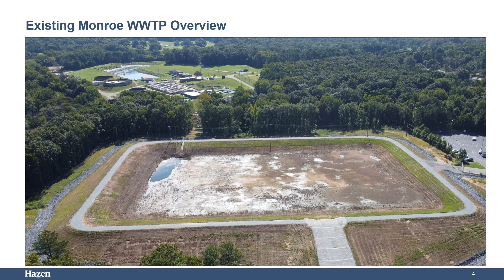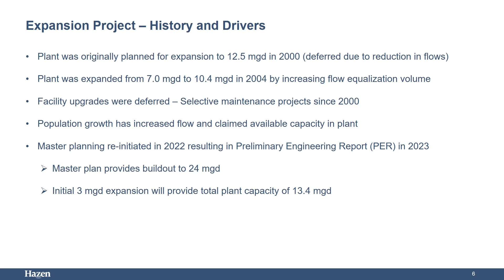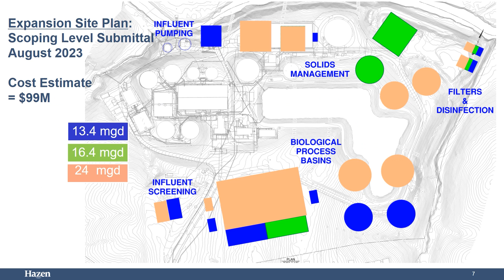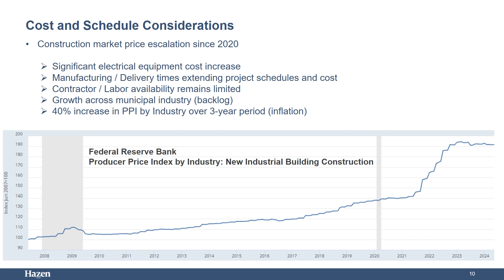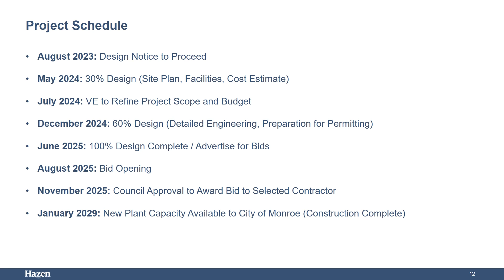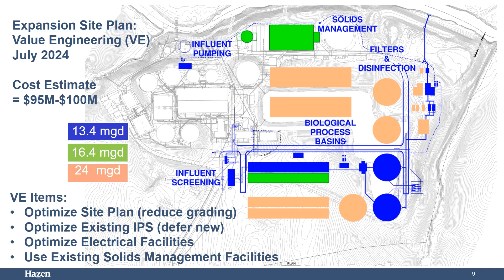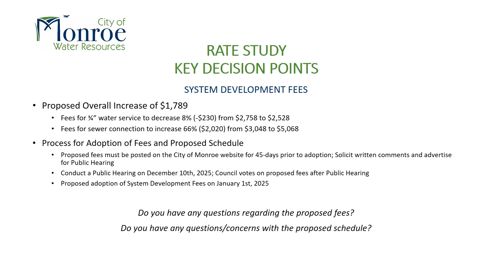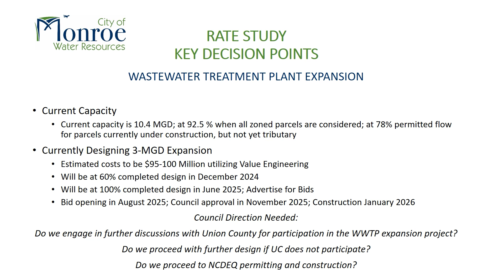City Council Special Strategic Planning Retreat Sept. 12 (Part 4 of 4)